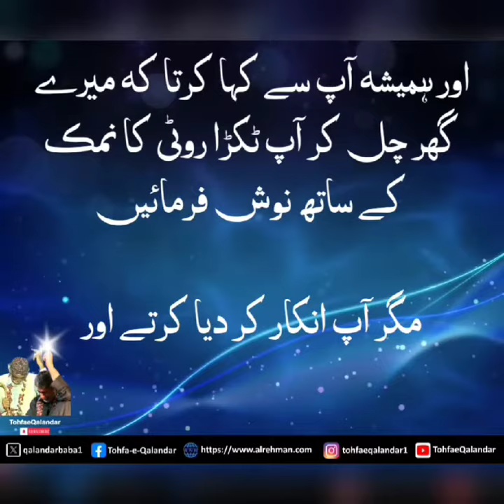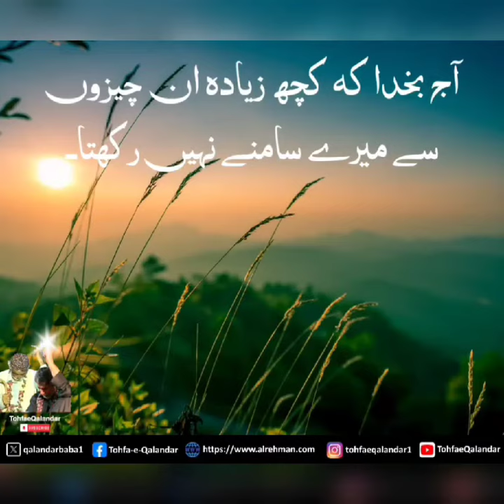Mystical Journey: Hazrat Amish's Incident Unraveled | حضرت اعمش کا واقعہ | Spiritual Odyssey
Welcome to "Mystical Journey," a sanctuary where the veils between the seen and the unseen are lifted, unraveling the tapestry of spiritual narratives. 🌌

In our channel, we delve deep into the mysticism of Islamic history, and in this particular series, we unfold the captivating incident of Hazrat Amish, presenting a spiritual odyssey that transcends the boundaries of the known.

📜 Journey through the annals of time with each episode, as we recount and explore the profound experiences of Hazrat Amish. "Mystical Journey" isn't just a channel; it's a portal to the extraordinary, a passage to the sacred realms of the unseen.

🌟 Immerse yourself in the spiritual odyssey of Hazrat Amish, gaining insights that transcend the ordinary and propel you into the extraordinary.

🚀 Let the wisdom of Hazrat Amish's incident be a guiding light on your mystical journey. 🌌✨